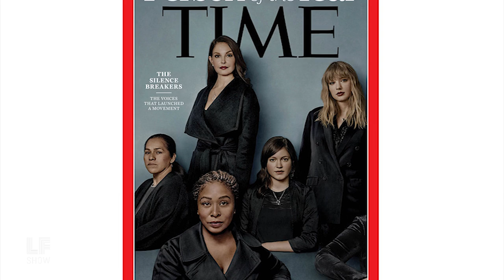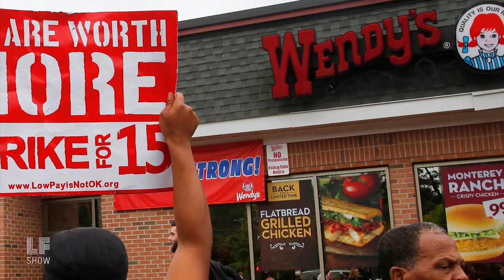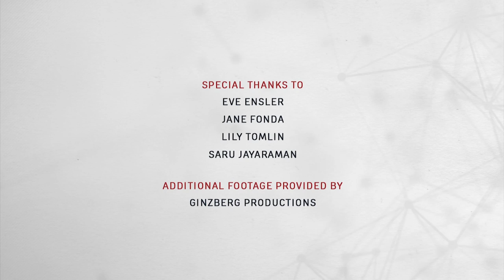Star Power for People Power: Jane Fonda, Lily Tomlin, Saru Jarayaman, Eve Ensler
This week on the show, 2018 brought us TimesUp, but the history of collaboration between grassroots activists and Hollywood celebrities was already very long. Laura talks to Eve Ensler, who will be returning to Broadway with a new play titled "In The Body of the World," about why our bodies must be connected to our politics.

Then, an interview with Jane Fonda and Lily Tomlin, of the hit show 'Grace and Frankie,' alongside Saru Jarayaman, president of Restaurant Opportunities Center United. Laura speaks to them in Detroit during the summer of 2017 after they went to canvas door to door for a ballot initiative that seeks not only to win a single fair minimum wage, but to help build a broad progressive agenda in Michigan statewide.